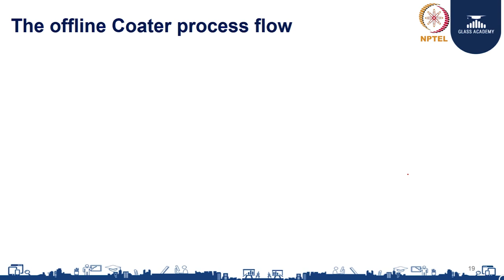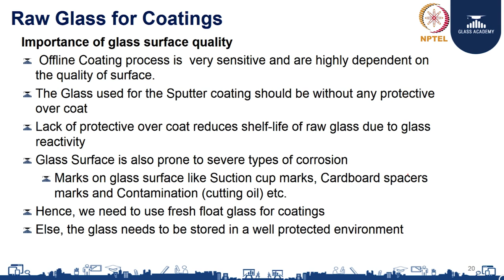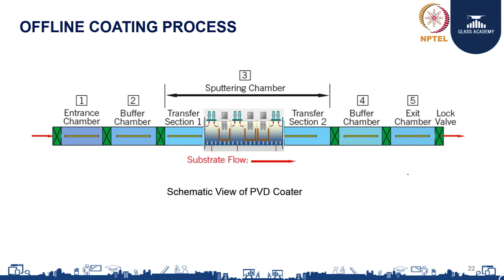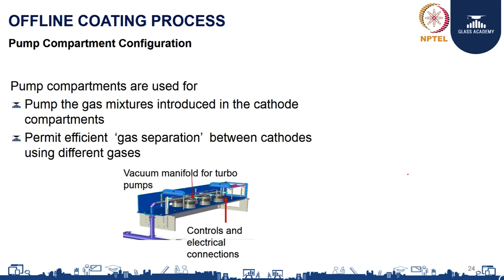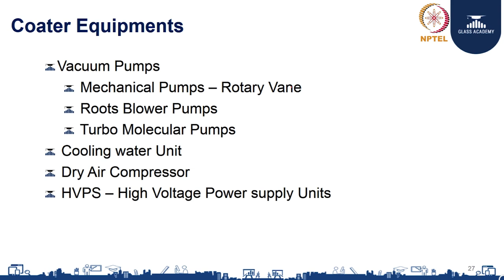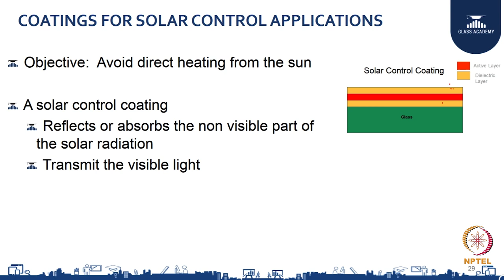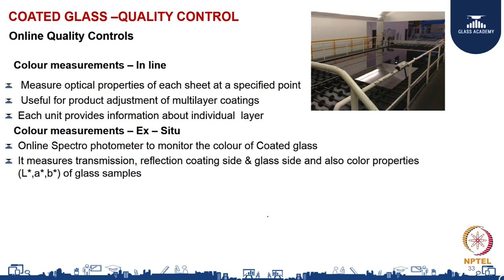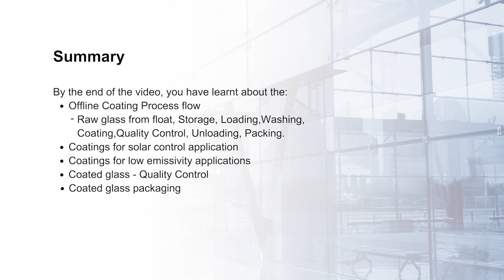Glass Coating Technology Part 2